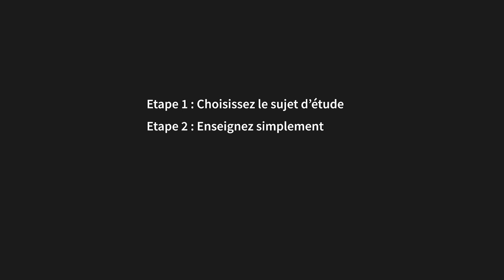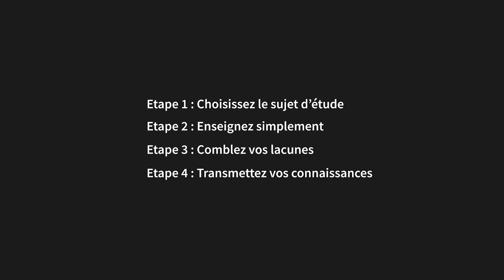Comment apprendre efficacement avec la méthode Feynman